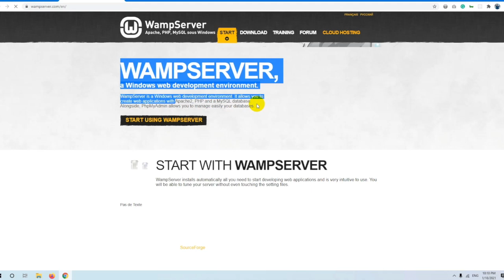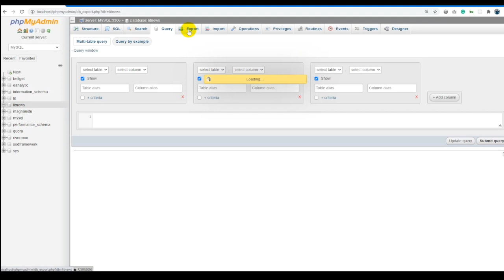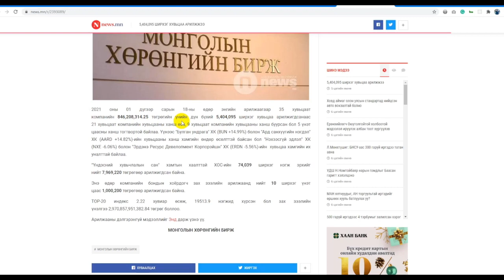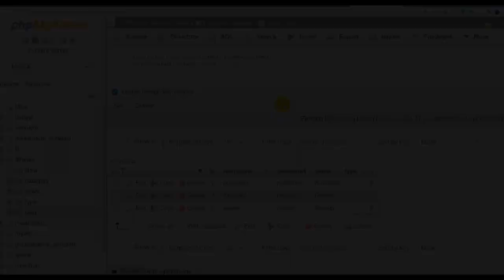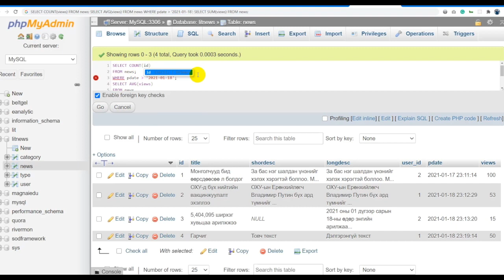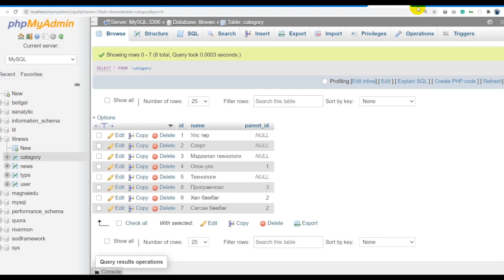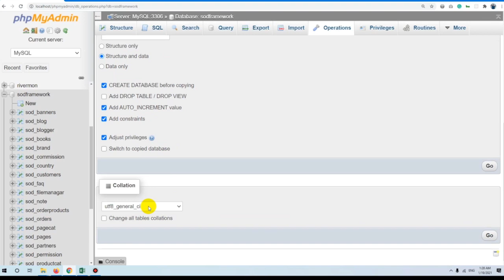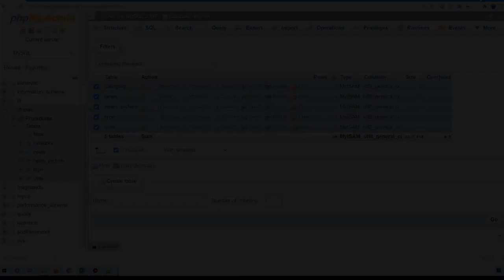MYSQL анхан шатыг 120 минутад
Цуврал үнэгүй хичээлүүдийг оруулж байгаа билээ. Өмнө нь C, Java зэргийг оруулж байсан бол энэ удаа MYSQL өгөгдлийн санг удирдах хичээлийг оруулж байна. Цаашид React, Flutter зэрэг хичээлүүд орно. Хичээлүүд бэлтгэгдсэн байгаа :)

Хичээлийн жагсаалт:
Хичээл 1 : Танилцуулга хичээл
 Хичээл 2 : Орчин бэлдэх
 Хичээл 3 : Хамтдаа төлөвлөгөө гаргая
 Хичээл 4 : Өгөгдлийн сан үүсгэх
 Хичээл 5 : Өгөгдөл оруулах
 Хичээл 6 : SELECT хийж өгөгдөл харуулах
 Хичээл 7 : SELECT DISTINCT давхардаагүй өгөгдөл
 Хичээл 8 : WHERE хайх үйлдэл
 Хичээл 9 : AND OR ORDER BY ашиглах
 Хичээл 10 : LIMIT хязгаарлалт
 Хичээл 11 : ISNULL хэрэглэх нь
 Хичээл 12 : INSERT QUERY бичих
 Хичээл 13 : UPDATE QUERY бичих
 Хичээл 14 : DELETE QUERY бичих
 Хичээл 15 : MIN, MAX-ын хэрэглээ
 Хичээл 16 : COUNT AVG SUM-ын хэрэглээ
 Хичээл 17 : ALIAS бичих
 Хичээл 18 : INNER JOIN QUERY бичих
 Хичээл 19 : LEFT RIGHT JOIN QUERY бичих
 Хичээл 20 : GROUP BY ашиглах
 Хичээл 21 : HAVING хэрэглэх
 Хичээл 22 : WHERE EXISTS
 Хичээл 23 : QUERY ашиглан өгөгдлийн сан үүсгэх
 Хичээл 24 : COMMENT тайлбар бичих
 Хичээл 25 : STORED PROCEDURES үүсгэх
 Хичээл 26 : Онцгой LIKE
 Хичээл 27 : QUERY ашиглан өгөгдлийн сан устгах
 Хичээл 28 : MySQL Өгөгдлийн төрлүүд
 Хичээл 29 : QUERY ашиглах хүснэгт үүсгэх
 Хичээл 30 : ALTER TABLE хүснэгт засварлах
 Хичээл 31 : Гадаад түлхүүр үүсгэх
 Хичээл 32 : EXPORT IMPORT хийх